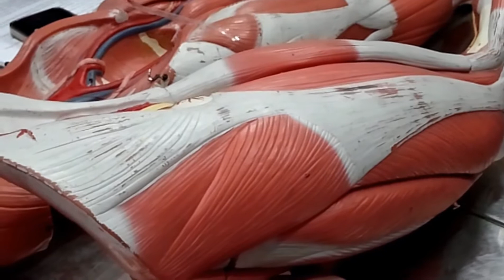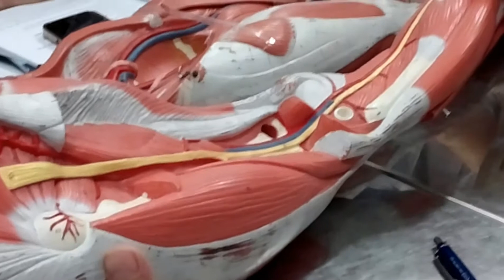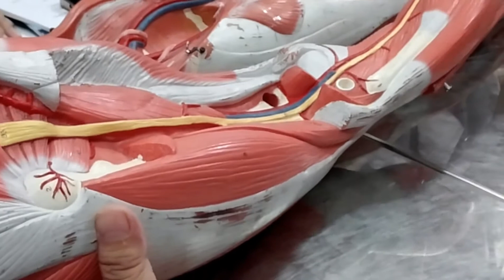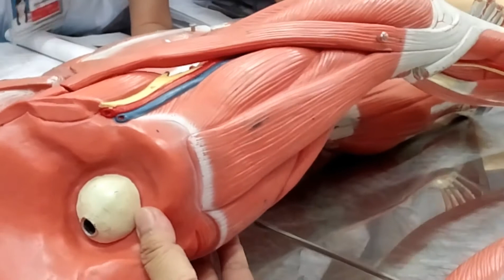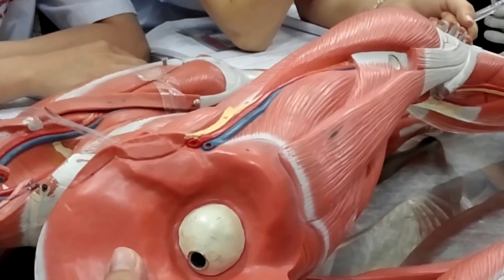Bài Giảng: Giải Phẫu Cơ Chi Dưới - cô Phượng - Đại Học Y Dược Cần Thơ